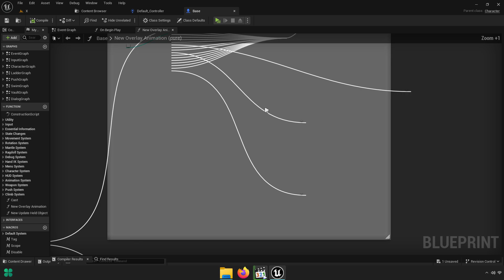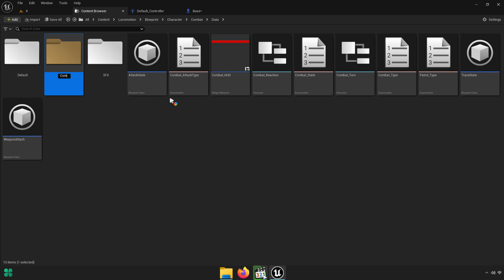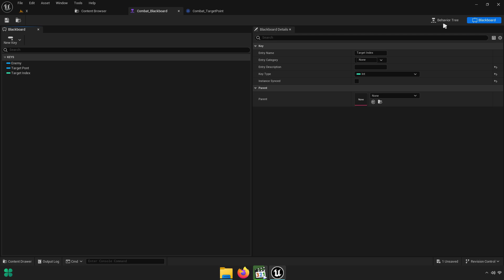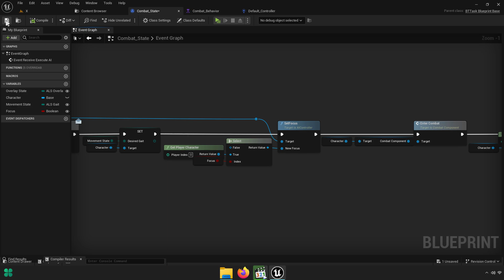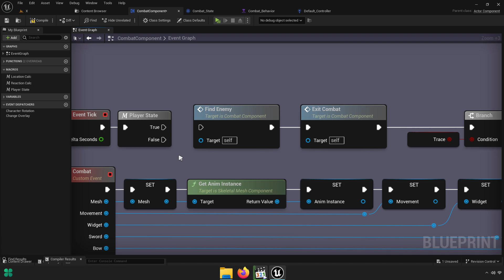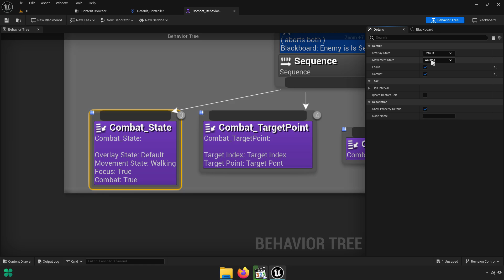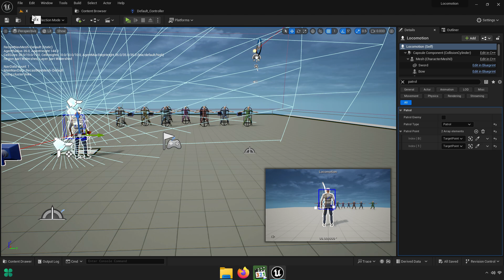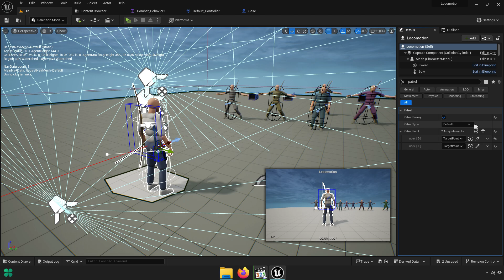Combat System with ALS | Part 8 | #142 | Advanced Locomotion System V4 with Unreal Engine 5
combat system with als! adding combat system with als v4 to advanced locomotion system v4 with unreal engine 5. [alsv4 to ue5 tutorial]

00:00 Final
02:15 Tutorial